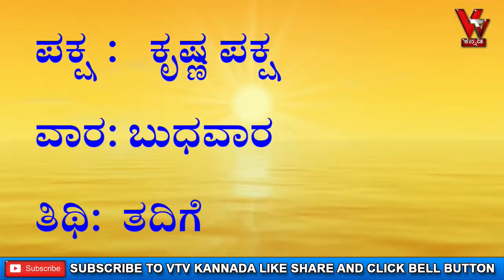ಆಚಾರ್ಯ ಪಂಡಿತ್ ಶ್ರೀ ವಿಠಲ್ ಭಟ್ ರಿಂದ ದ್ವಾದಶ ರಾಶಿಗಳ ದಿನ ಭವಿಷ್ಯ ದಿನಾಂಕ 31/3/2021 ಬುಧವಾರ